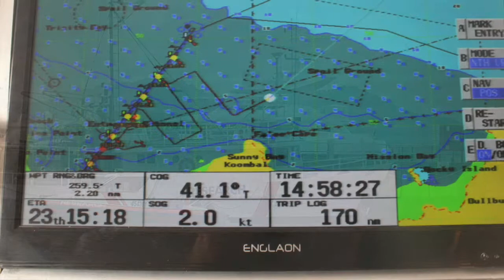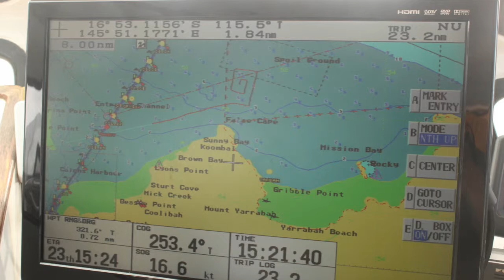Sat 23rd Mar 2019 NATRAC 1 & 2